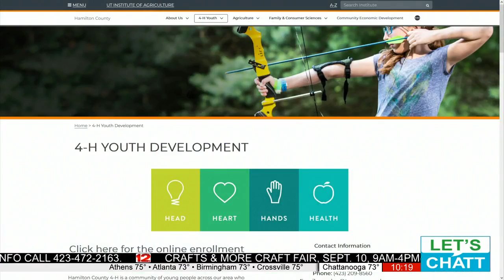The 4-H Archery Club, sponsored by the UT/TSU Extension Office of Hamilton County, is open to all